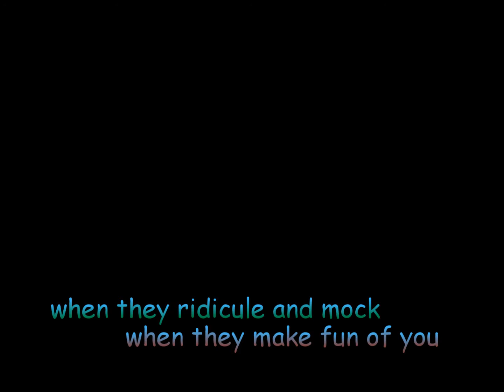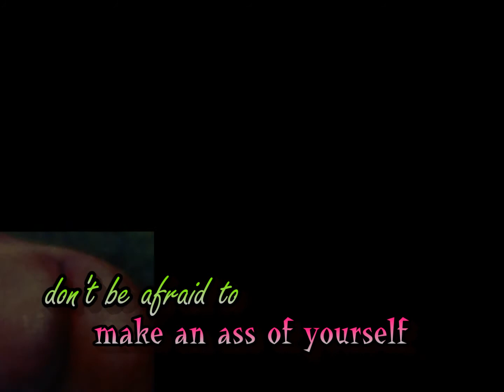Ask for help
Cinepoetry: Do you expect to get help when you need it - ? - maybe you should admit it when you need help and ask for it ...